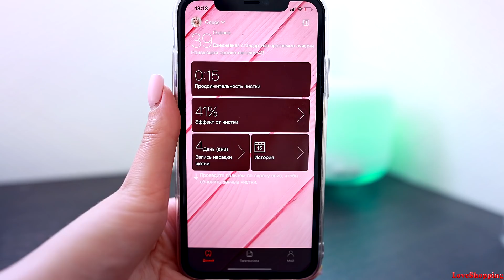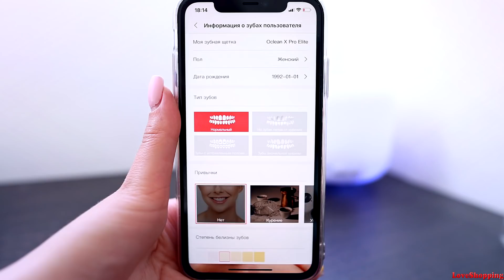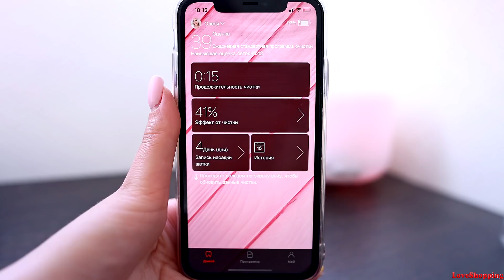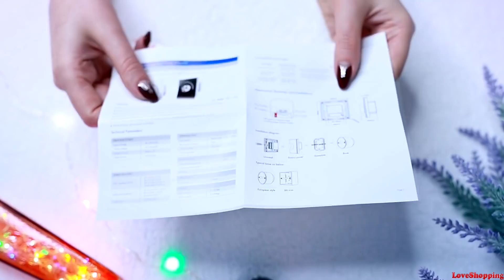ИНТЕРЕСНЫЕ ЗАКАЗЫ С АЛИЭКСПРЕСС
📏 Мои параметры:
90-74-93
рост 162